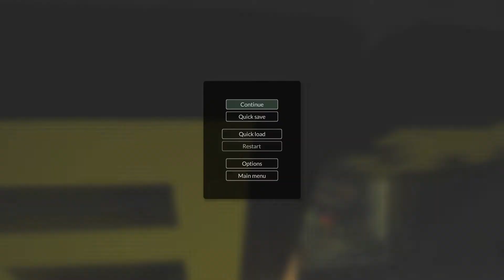Teardown: MY FIRST TIME!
Mist McHaven plays Teardown.. for the first time. BUT WITH MODS!
[Note from Mist: This is my first time making a video with editing (well, just one song at the start.).]